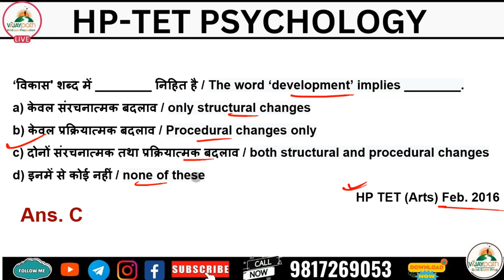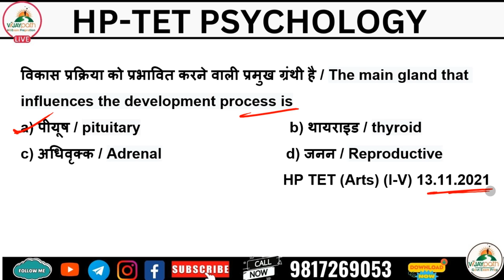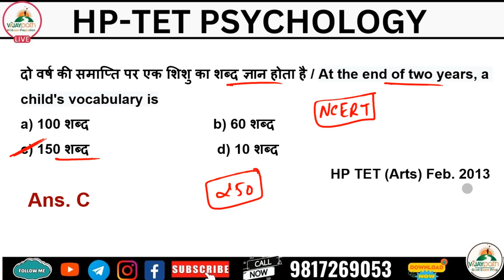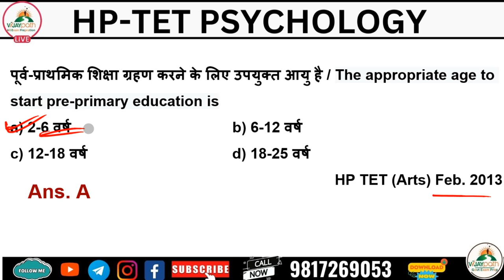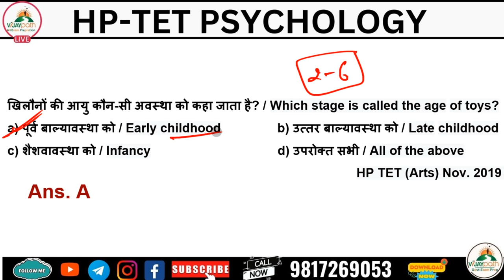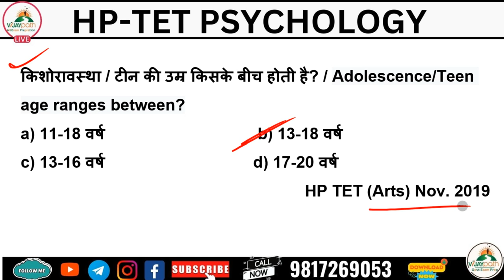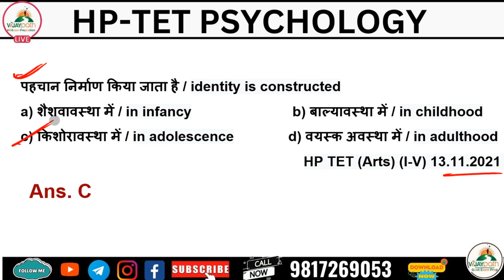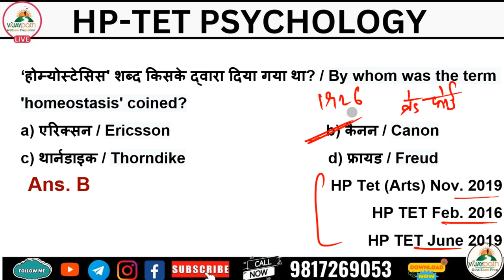Class 7 PYQ Psychology Paid Class